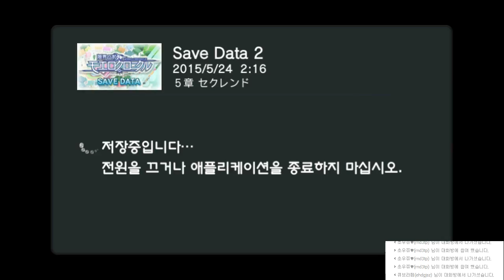게임유희록 - 게임유희록 - 모에로 크로니클(일본어판) #38(PSVita) Moero Chronicle #38[레비]